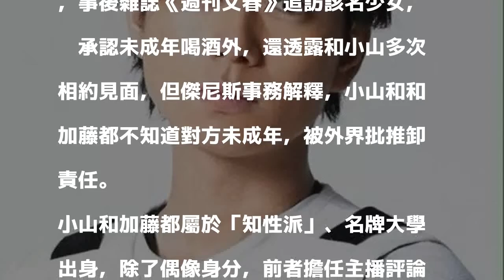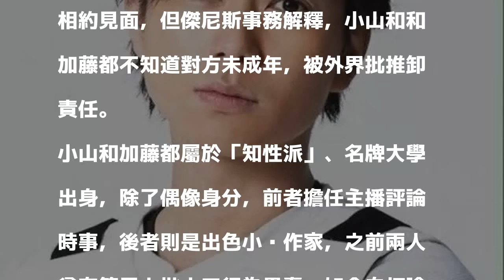才剛批前輩山口達也愚蠢 「NEWS」小山慶一郎自打臉宣布停工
〔記者莊沛儀／綜合報導〕又有傑尼斯藝人闖禍了！在「TOKIO」前成員山口達也，因醉吻未成年少女被炒後，「NEWS」隊長小山慶一郎、及成員加藤成亮也爆出對未成年少女灌酒的醜聞；今天小山在其主持新聞直播節目《news every.》親自道歉，並宣布將停工反省。

發表評論評論如下。